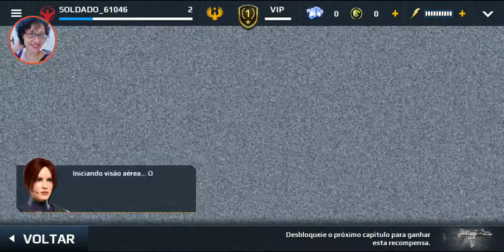Modern Combat 5: FPS eSports | Review (LuhFernandez)